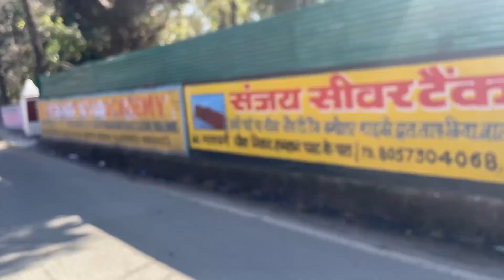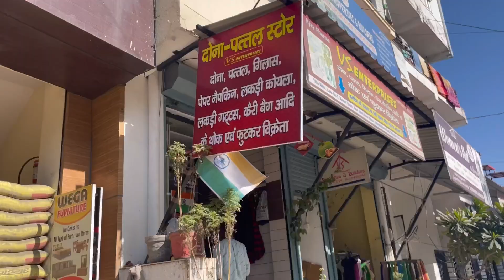Happy Birthday Mummy🎂❤️ || Jaha bhi Ho Khush Rho🙏🥹